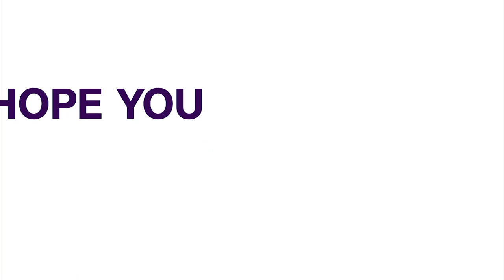Trade Finance Survey Experts Charge Govt To Address Imbalance With Trading Partners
The Lagos Chamber of Commerce and Industry President, Gabriel Idahosa, emphasized the need to address trade imbalances, particularly in exports, to boost the economy and create jobs. He emphasized the importance of supporting economic growth ventures like the 3T Impex Trade Academy. Dr. Bamidele Ayemibo, lead consultant at 3T Impex Consulting Limited, emphasized the need for improved technology use in trade transactions and better understanding of trade finance and international trade among banks.